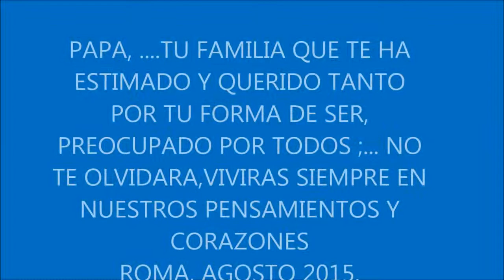DON JUSTO ALTAMIRANO MELENDEZ